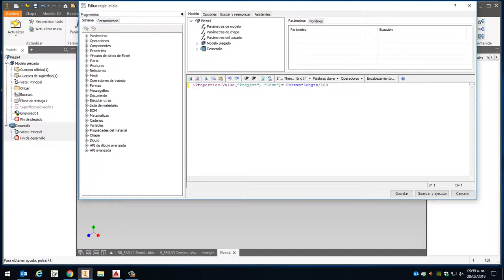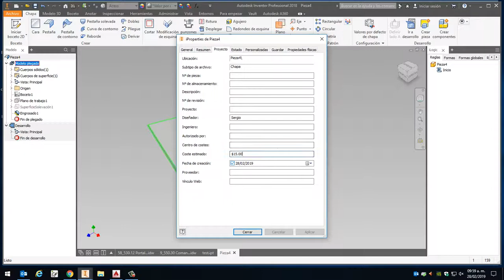Inventor Cost Function x m